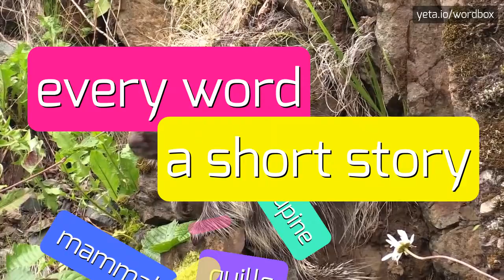OUTGRINNED - HOW TO PRONOUNCE IT!?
Watch how to say and pronounce "outgrinned"!